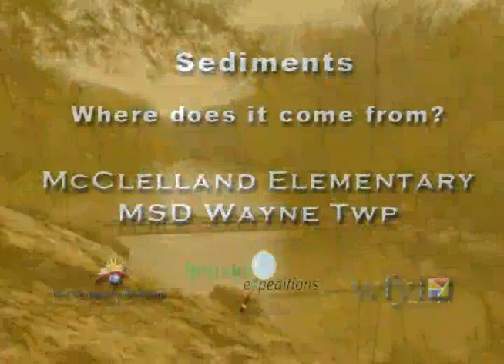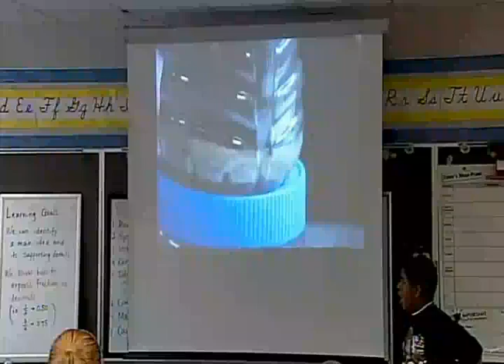Indiana Expeditions: Sediments and Layers in Indiana - Part 2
Join Rick Crosslin from Indiana Expeditions as he investigates sediments and sedimentary rocks in Indiana.